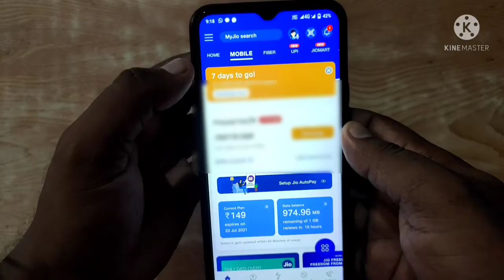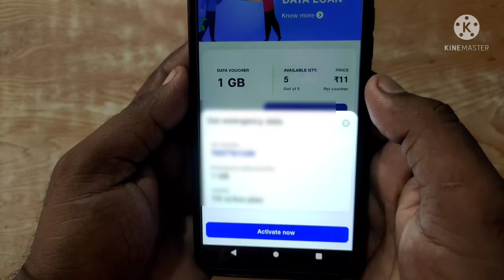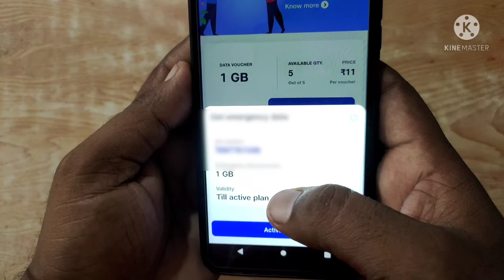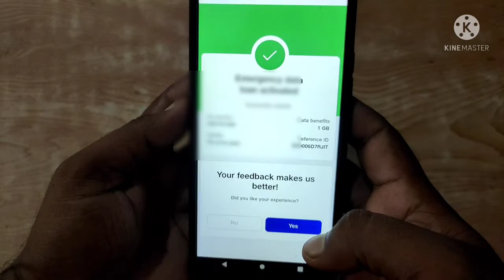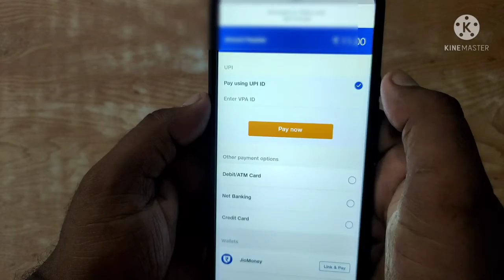How To Get Jio Emergency Data Loan ! Jio Data Kaise Udhar Le ! Jio New Offer , Jio New Update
Your Queries -
how to get jio emergency data loan
jio data kaise udhar le

MSmohit